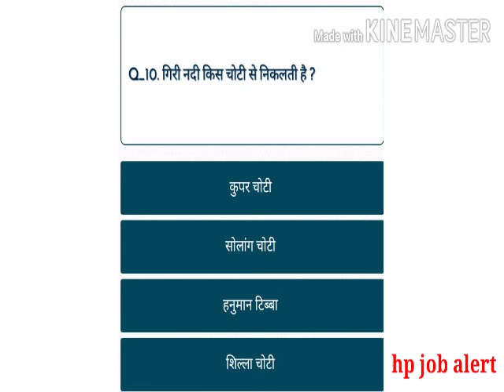hp police coaching classes 2020 || hp police bharti 2020 || hp police recruitment 2020